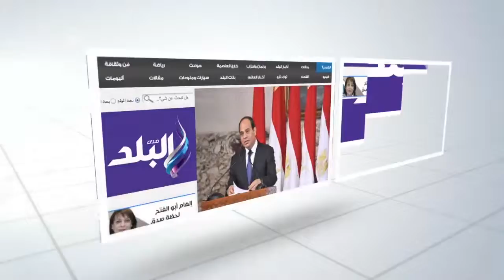صدى البلد | هدوء بالفيوم في الساعات الاولي من ذكرى الـ34 لتحرير